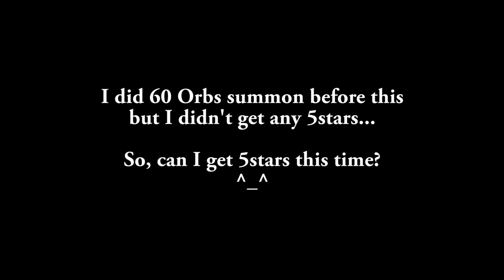Punishing Himself? 80 Orbs Summon Sibling Bonds Banner (Fire Emblem Heroes)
Continued the summon with a friend in this video, spent 80 orbs more trying to get any of the new units. Can I get one of them? Or any random jackpot 5stars will appear instead? Find out more in the video. Enjoy! :D

「ファイアーエムブレムヒーローズ」